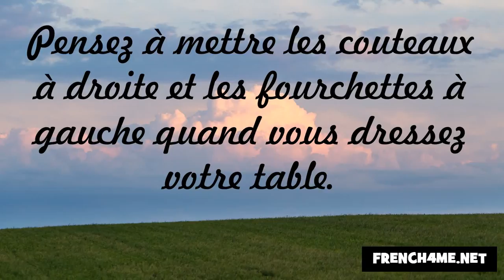Nezaket ve görgü kuralları #252